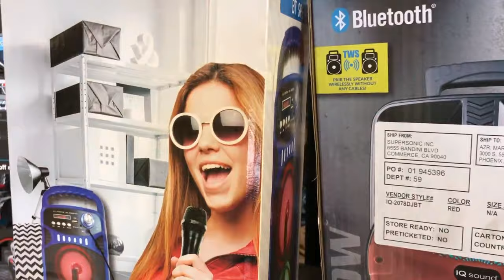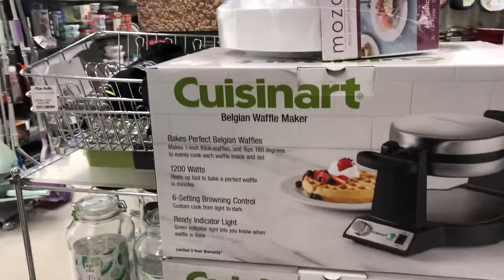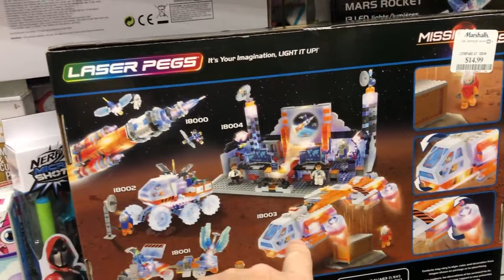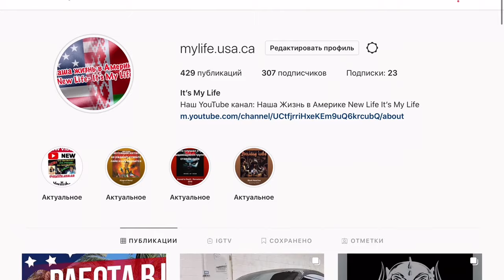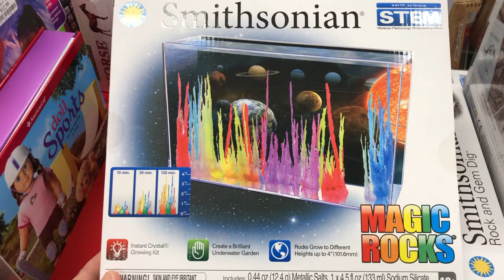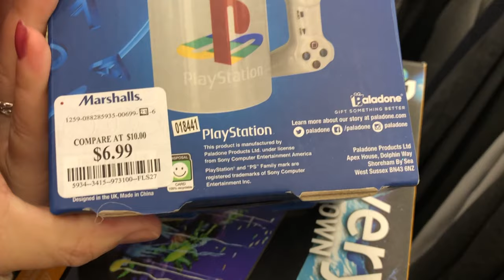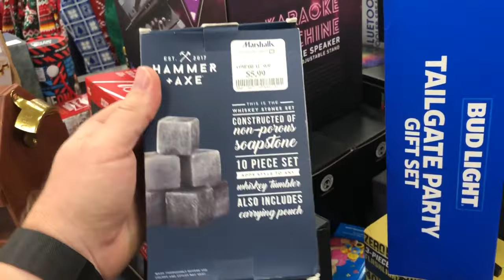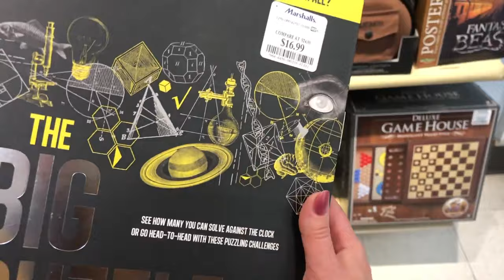Рождественский подарочный марафон в Америке. Шоппинг в США. Нашли не анонсированный iPhone 12.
Шоппинг в США. Рождественские покупки в Америке. Получать подарки круто, а дарить лучше! Что купить детям, себе, друзьям? Может новый iPhone? Надо брать ВСЁ!

Правила очень простые:
- комментарий!